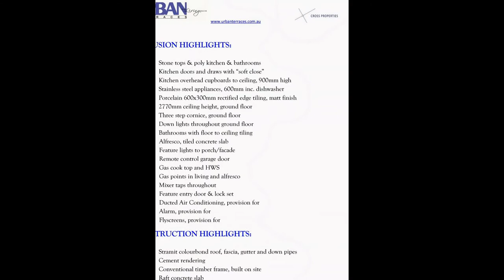URBAN TERRACES at Waterside Slideshow by Cross Properties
Brand New Fully Completed Homes...High Level of Inclusions!

• Brand new stylish terrace homes in popular Waterside community
• Double storey, 4 bedrooms, 2.5 bathrooms, 3 separate living areas
• Premium fixtures and finishes throughout, attractive decor & finishes
• Kitchen equipped with stainless steel Omega appliances incl. dishwasher
• Stone benches, tiled splashbacks, floor to ceiling tiles in bathrooms
• Covered alfresco entertaining area, plus front and rear balcony
• SLUG + additional parking on driveway, fenced back garden
• Easy access to M4 Western Motorway, amenities and Penrith City Centre
• Enjoy the facilities of Waterside -- community centre, lakes, parks
• Limited stock available, strong interest, act quickly to secure

Quality terraced housing, popular master planned community with great facilities, double storey living with premium fixtures and finishes, low maintenance living without compromise, easy access to major arterial routes to Blue Mountains & Sydney CBD, 5 mins to Penrith city centre and amenities

Recently constructed to the highest of standards is the Urban Terraces development, standing proudly amongst the fine homes at the popular Waterside community.  Absolutely brand new, equipped with premium fixtures and finishes throughout, these terraces will appeal to those seeking low maintenance living in a great location.  Investors should also take a serious look at what's on offer, as rental yields are favourable and there is a strong demand for properties in the Waterside community.

Complete with four bedrooms, three separate living areas, two bathrooms + extra toilet, alfresco entertaining, front and rear balconies, single lock up car accommodation with additional space in driveway, and a fenced back garden...these homes offer all the separation of living you need in a stylish, compact package, perfect for those leading busy lifestyles.

The four bedrooms are located upstairs, with the master and the second bedroom complete with private balcony, and a sitting room or study is also on the top storey, whilst downstairs has a separate family room and formal lounge.

All the terraces feature 20mm stone benches in kitchen and bathrooms, stainless steel Omega appliances including gas cook top and dishwasher, tiled splashback, floor to ceiling tiles in bathrooms, carpet in bedrooms, provision for ducted air-conditioning, 2000 litre water tank, and much more.  Care and attention to detail is evident, and the fit out and decor is attractive and of the highest calibre.

Located in the master planned Waterside community at Cranebrook, in the heart of the Lakes district of the Penrith valley, residents will enjoy the many amenities on offer over this 71 hectare site complete with five lakes and six kilometres of boardwalks and pathways.  A variety of leisure facilities is accommodated at The Sanctuary, Waterside's community centre that includes: a community pavilion for functions and meetings, inground pool, and tennis court.  There are also two children's playgrounds, adult exercise station, and multiple parks and BBQ areas to enjoy.
Downsizers, investors, first home buyers must all inspect this wonderful development -- with interest rates at record lows, now is the most opportune time to invest in a quality product in a high growth area!  Act quickly; interest is very strong, limited stock.